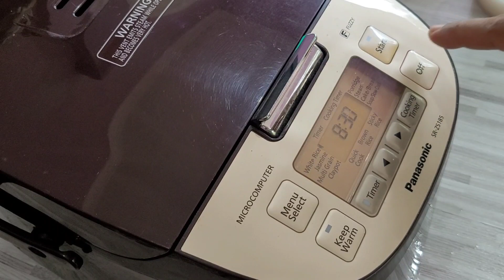Pulut Inti | Masak Pulut Guna Rice Cooker | Sticky Rice Sweet Coconut Filling | ข้าวเหนียวไส้หวาน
Sawasdee khaa 🙏🙏🙏
Hari saya buat pulut inti dengan cara paling mudah. Hanya guna rice cooker masak pulut. Tak perlu rendam pulut, mudah kan...

Jom kita buat sama2
BAHAN A~INTI KELAPA
1 cawan gula merah
2 sdb gula pasir
1/2 cawan air
kelapa parut dari sebiji kelapa
2 sdb tepung gandum
daun pandan
*guna kelapa yang tidak terlalu tua atau terlalu muda

BAHAN B~MASAK PULUT
4 cawan beras pulut
3 cawan santan
1 sudu garam
daun pandan

INGREDIENTS A~FILLING
1 cup of dark brown sugar
2 tbsp sugar
1/2 cup water
grated coconut from 1 coconut
2 tbsp all purpose flour
pandan leaves

INGREDIENTS B~ STICKY RICE
4 cups of glutinous rice
3 cups of coconut milk
1 tsp salt
pandan leaves

Sehingga berjumpa lagi di video akan datang
Terima kasih.. Khobkhun khaa 😍😍😍

VIDEO-VIDEO LAIN YANG MENARIK DI CHANNEL @Na Cham Kitchen

cucur bulat ikan bilis dan tips buat cucur bulat cantik/ anchovies ball recipe/ ขนมไข่นกกระทาปลาจิงจาง..

Thai dessert recipe/ cendol ubi keledek ungu ala Thai / khrongkhreng Manmuang/ ครองแครงมันม่วง

resepi kuih loyang paling mudah dan sedap/ honeycomb cookies recipe/ วิธีทำขนมดอกจอก

resepi kuih loyang sedap macam keropok/ honeycomb cookies recipe/ วิธีทำขนมดอกจอก

resepi pulut dakap dan tips buat pulut cantik / glutinios rice recipe / วิธีทำข้าวต้มมัด

resepi cucur jawa gula pasir dan jawab persoalan kenapa buat tak jadi??? วิธีทำขนมฝักบัว

resepi lepat ubi keledek ungu tips buat kuih lembut dan sedap walaupun dah sejuk/ steamed purple sweet potatoes recipe / วิธีทำขนมเทียนมันม่วง

kuih talam ubi keledek ungu/ purple sweet potatoes steamed cake recipe/ วิธีทำขนมมันม่วงหน้านวล

pisang goreng Hatyai/ goreng pisang ala Thai / Thai fried banana's recipe/ วิธีทำกล้วยทอด

resepi kuih tako kelapa muda pandan yang paling sedap di Malaysia/ Thai dessert recipe/ วิธีทำขนมตะโก้มะพร้าวอ่อน

pulut inti, cara memasak pulut guna rice cooker, cara membuat pulut inti, pulut inti sedap, resepi inti kelapa manis,  inti kelapa,